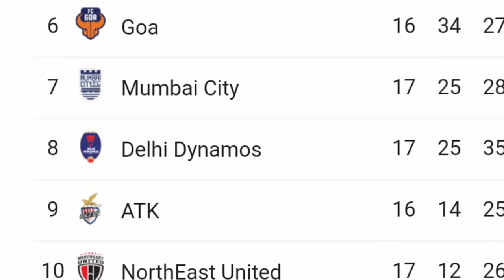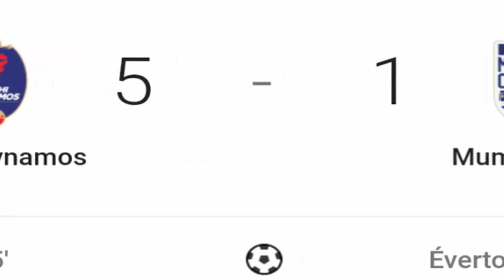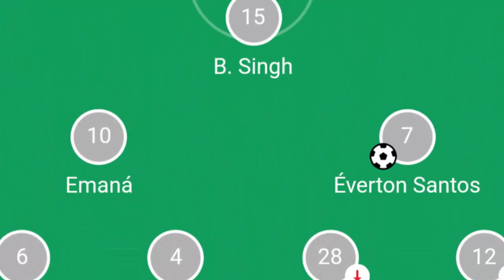ബ്ലാസ്റ്റേഴ്സിന് വഴി ഒരുങ്ങി |delhi dynamos vs mumbai city fc review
delhi dynamos vs mumbai city fc review